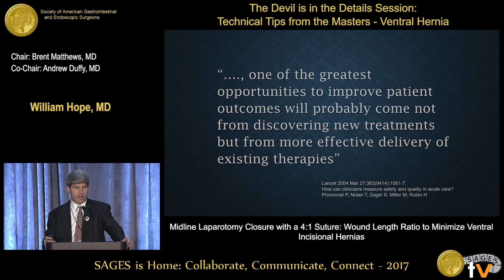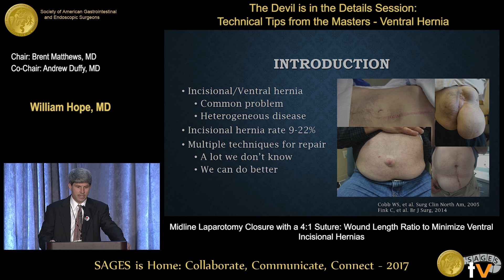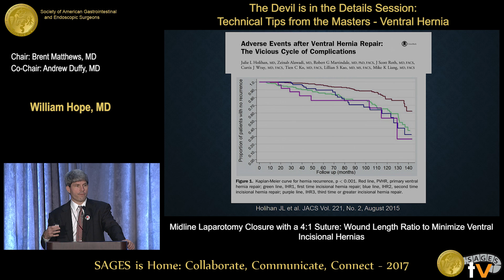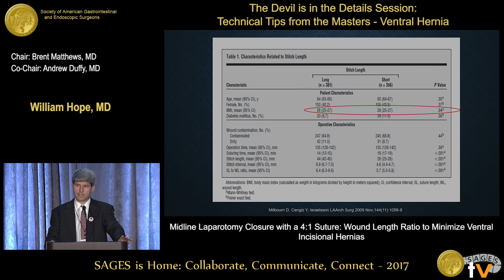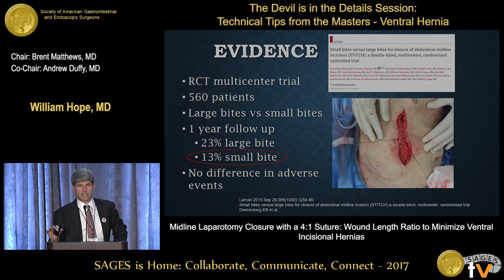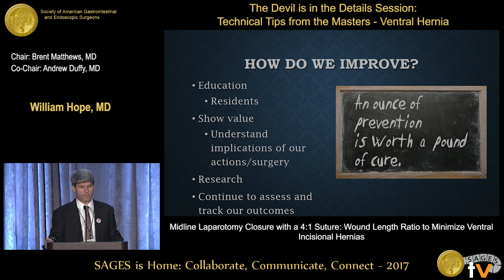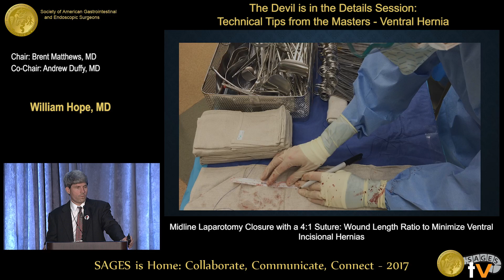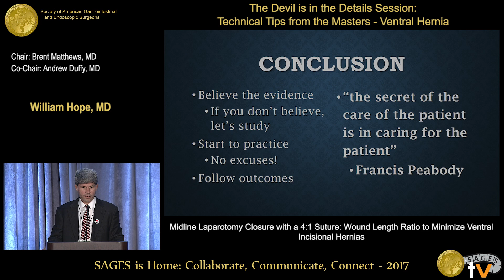Midline laparotomy closure with a 4:1 suture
Presented by William W Hope at the The Devil is in the Details Session: Technical Tips from the Masters - Ventral Hernia held during the 2017 SAGES Annual Meeting in Houston, TX on Wednesday, March 22, 2017